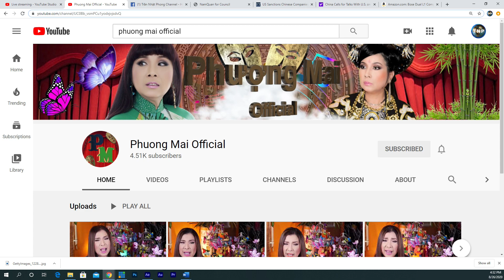HOUSTON NHẬT KÝ P1 26/8/2020: Hoa Kỳ cấm vận 24 công ty CSTQ vì giúp PLA xây dựng quân sự Biển Đông